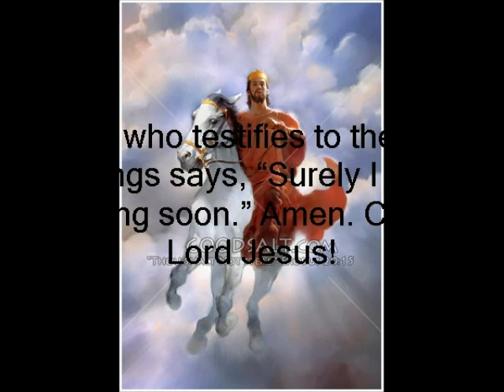is ethiopian church ready for rapture part 6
is ethiopian church ready for rapture?